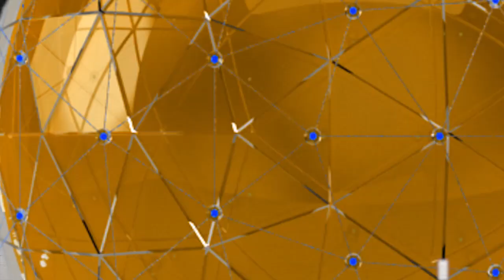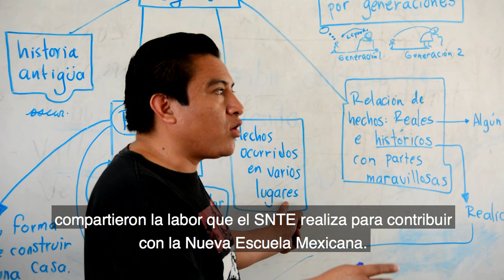Dignify teaching work in the world, condition of the future: FENPROF